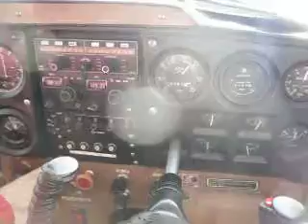Cessna 150 Runway 16 Palomar, Buenos Aires, Argentina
Touch and go with some right crossed wind